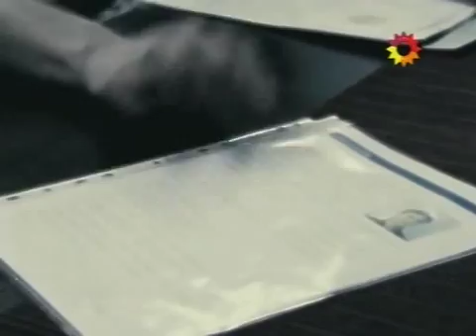Herederos de una venganza cap.201-2